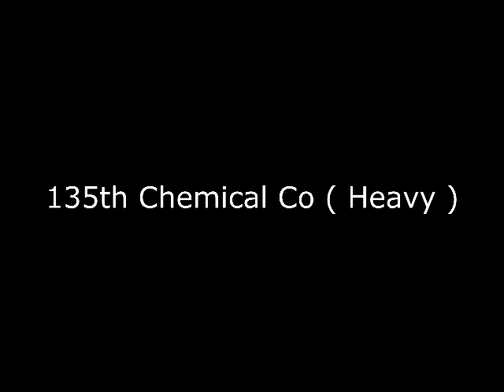Weekend Warrior Episode 4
Recon Platoon and Smoke Platoon roll out on a recon misson accross badger Drop Zone. July 2005. This is the ARMY National Guard Life. 135th Chem Co ( Heavy ) during Annual training at Ft McCoy, Wisconsin. Running missions in our "tracks". Down time. THIS is ARMY life. LOVE IT!